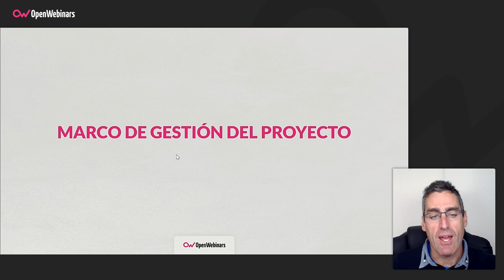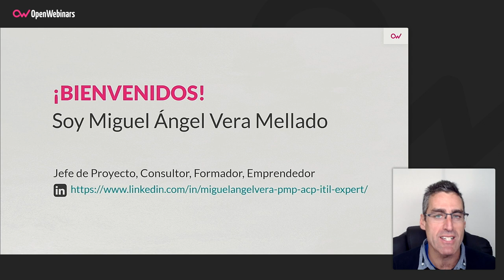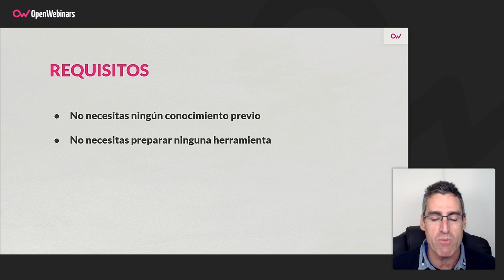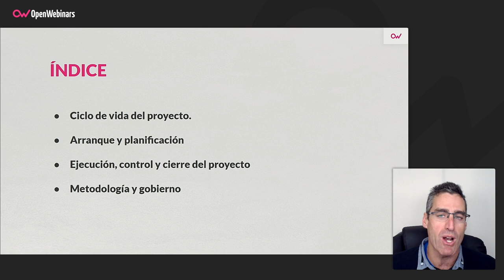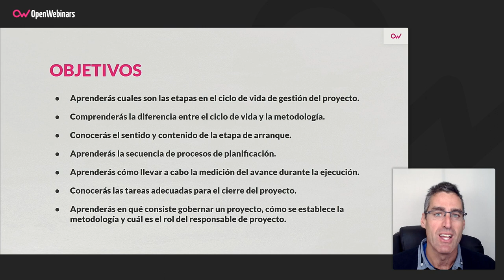Certificación PMP Parte 10: Marco de gestión del proyecto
Continuamos dentro del itinerario formativo para la preparación de la certificación PMP, y en este décimo curso desarrollaremos todo lo referente al marco de gestión de un proyecto ágil.

- Aprenderás cuales son las etapas en el ciclo de vida de gestión del proyecto.
- Comprenderás la diferencia entre el ciclo de vida y la metodología.
- Conocerás el sentido y contenido de la etapa de arranque.
- Aprenderás la secuencia de procesos de planificación.
- Aprenderás cómo llevar a cabo la medición del avance durante la ejecución del proyecto.
- Conocerás las tareas adecuadas para el cierre del proyecto.
- Aprenderás en qué consiste gobernar un proyecto, cómo se establece la metodología y cuál es el rol del responsable de proyecto.

Comienza este Certificación PMP Parte 10: Marco de gestión del proyecto